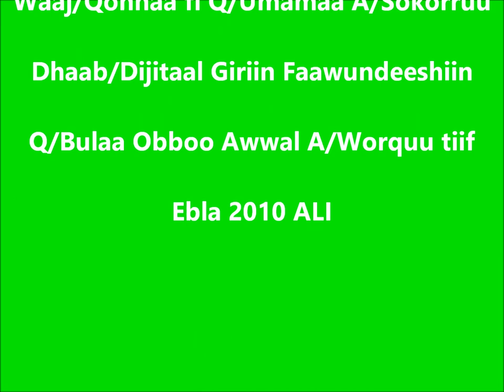Sokoru Vermi Compost Preparation